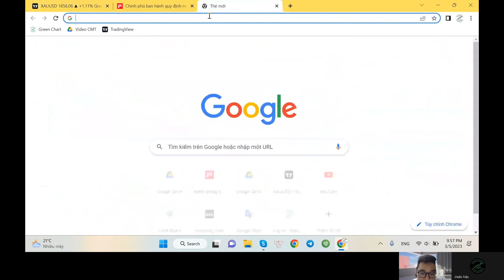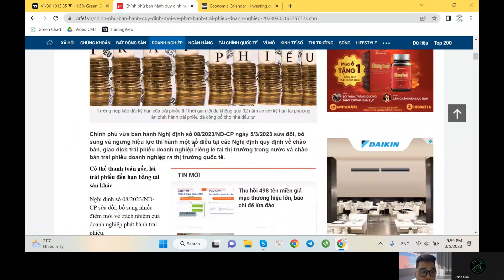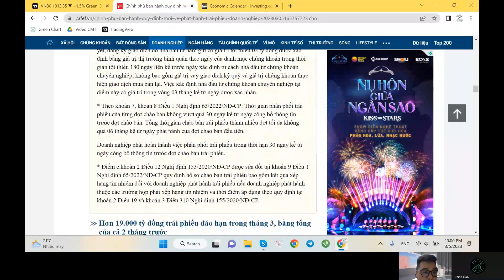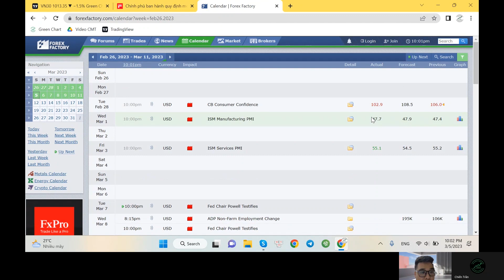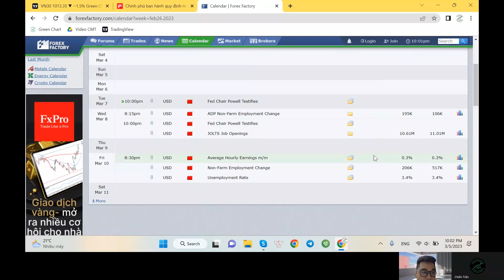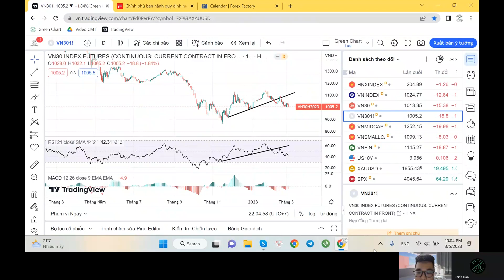Market Update 05/03/2023: Hồi Phục Hay Đảo Chiều I Green Chart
Video nhận định thị trường hàng tuần của Green Chart dành riêng cho cộng đồng học viên, cung cấp những góc nhìn, thông tin quan trọng về thị trường chứng khoán, tiền tệ, trái phiếu, hàng hóa,... và update những cơ hội giao dịch tiềm năng.

Green Chart – Đào tạo và tư vấn giao dịch tài chính chuyên nghiệp